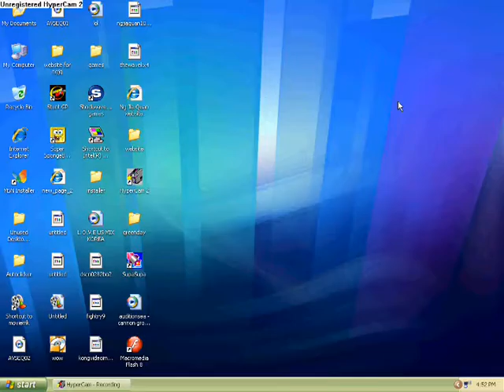( how was it created!)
have a peek on how was a website created